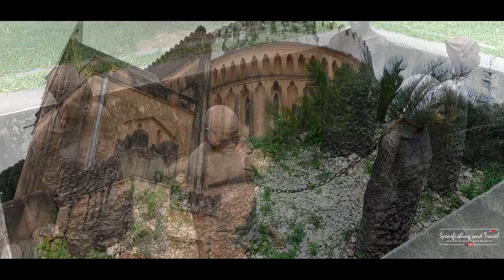Neriam kelionė į Zanzibarą, #2 diena, | Zanzibar 2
Neriam kelionė į Zanzibarą! 2 diena Zanzibare, pusryčiai Makofi Guest House, kelionė į Stone Towną, aplankysime visus lankytinus objektus: vergų muziejus, Fredžio Merkurio namai, muziejus, bažnyčios, na ir žinoma žuvies turgus. Susipažinsime kokią žuvį pagauna vietiniai, paklausinėsime kiek jos kainuoja. Praleisime visą dieną senamiestyje.

Nepamiškite dalyvauti Pasirink Sparnus žaidime ir laimėti 100 eur. vertės dovanų čekį kelionėms!